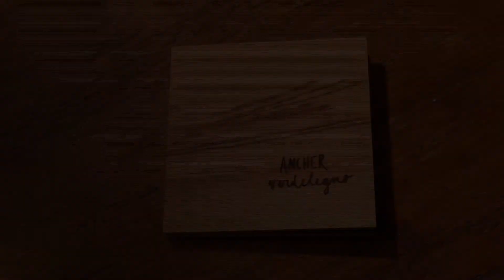ANCHER - Artigianato Verdelegno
Making of the wooden artwork for the album "Verdelegno" by italian band Ancher.

Video realised by the filmaker Ludovico Chincarini on September 2011 in Verona.

The music of this video is an extract from the song "Ferma Foglia", 7th track of "Verdelegno".

Thanks to Cristian Frigo for the equipment and to Ludovico Chincarini for his beatiful work.